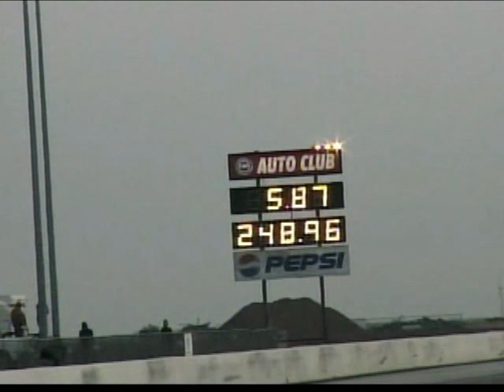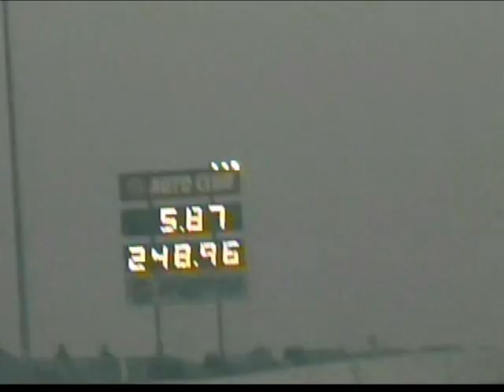Top Fuel Final 2006 FUEL The Last GoodGuy's Fuel&GAS Finals Bakersfield,CA Nostalgia Drags